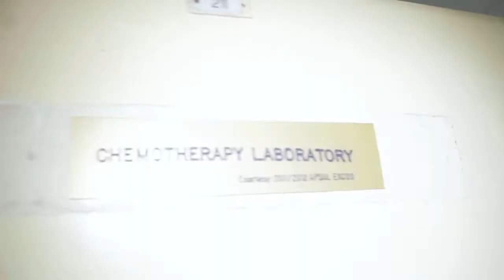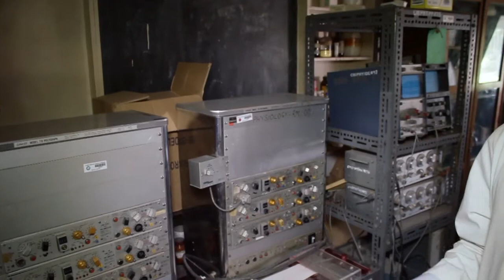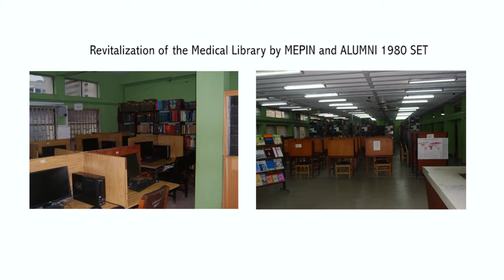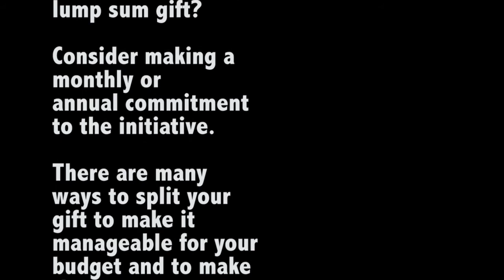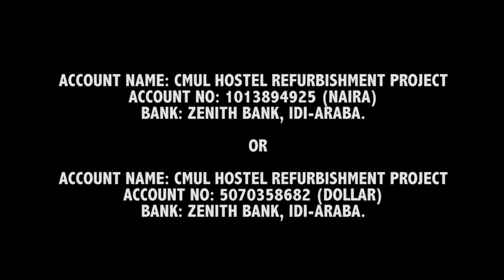Shadows:College of Medicine University of Lagos Documentary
The story of Nigeria's oldest college of  Medicine. The medical school for University of Lagos UNILAG and Lagos University Teaching Hospital LUTH. The story of how the college has increased in population from a 100 student to thousands yet the infrastructural development remains the same.
When the trainers and the trained are not trained.